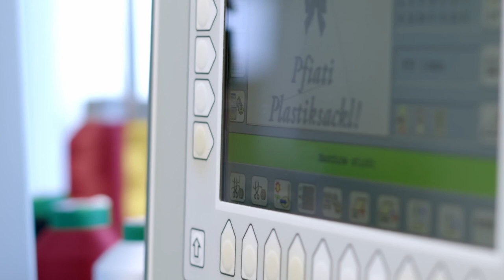Griaßti Schurztaschl - Pfiati Plastiksackl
SÜDTIROL - Der Schützenbezirk Bozen hat sich wieder einem Umweltthema gestellt. Waren es 2019 die Pflanzung von 500 Kornellkirschen, so haben wir uns diesmal dem Südtiroler Schurz gewidmet. "Jedoch nicht als Schutzkleidung, sondern wir haben eine handliche, umweltfreundliche Südtiroler „Schurztasche” fertigen lassen", so Bezirksmajor-Stellvertreter Reinhard Gaiser.

Das Südtiroler Schurztaschl: Es ist aus dem typischen blauen Baumwollstoff des klassischen Schurzes gefertigt. Auf einer Seite sind bekannte Blumenmotive und der lustige Spruch: "Griaßti Schurztaschl – Pfiati Plastiksackl" eingestickt. Damit wollen wir bewusst eine erzieherische Botschaft senden, Plastiksackeln zu vermeiden und auf Nachhaltigkeit zu setzten. Weiters verwenden wir die Worte "Griaßti" und "Pfiati", um den immer öfters hörbaren "Ciao" und "Tschüß" in unserer Muttersprache entgegenzutreten. Das Taschl ist in Südtirol gefertigt worden. "Somit ist dieses Taschl kein Made in China Produkt, sondern ein einheimisches".

Die Geschichte des blauen Schurzes in Südtirol: Der Schurz wurde früher “Firtig”, “Fürtig”, “Fürchta” genannt und bedeutete “Vortuch”. Kleidung war früher überhaupt eines der wichtigsten und wertvollsten Dinge des Menschen und der „Firtig“ schützte die restliche Kleidung. In der Zeit des Faschismus, als in Südtirol Lederhosen und Trachten verboten wurden, ist der Schurz immer mehr zu einem Identitätssymbol der Südtiroler geworden, denn der Schurz wurde nie verboten. Heute wird der Schurz zwar weniger bei der Arbeit getragen, jedoch die Südtiroler Vereine halten dem Schurz die Treue und machen ihn weitum bekannt.

Das Schurztaschl ist um eine Spende von 20€ bei den 25 Schützenkompanien des Bezirkes Bozen erhältlich.